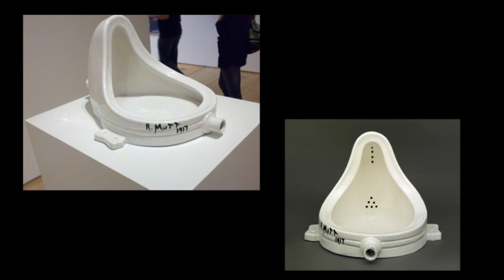Your art is enough | Alexandra Hill | TEDxJIS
“As an artist my mind is stuck in a fantasy realm, but I create art so the real word can meet my expectations.”
Alex Hill

This talk aims to shut down the expectation that artist's’ work should be more than just an expression of their talent or emotion, but rather be used to carry deep meanings or some political agenda. This talk is in support of those artists whose work is not viewed as “enough” because it doesn’t mean the new expectations of “modern art”. It is especially aimed at younger artists who don’t have as much experience, and probably have yet to form any political/social views and simply love to make art for the sake of it.

Alex Hill, therefore, encourages young artists to just do it: follow your heart and create your art!

Alexandra Hill has been pursuing art as a career since she got her first drawing tablet when she was thirteen. She takes Advanced Placement art and does freelance work for private clients, as well as some companies such as DestinAsian magazine in her spare time. She hopes to one day work in the movie industry as a character concept artist.